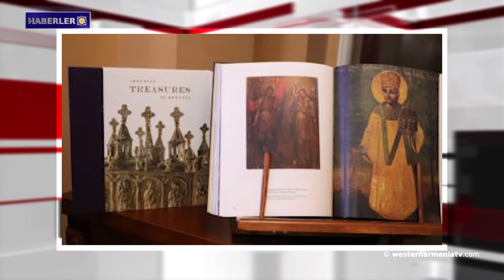ABD, Yerevan ve Bakü arasındaki ilişkilerin çözümünde aktif rol oynamaktadır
1- Mandelieu-la-Naples’daki Ermeni cemaati Ermeni Köy Festivali düzenliyor
2- Artak Beglaryan: Her Ermeni, Artsakh'ın restorasyonuna ve gelişmesine katkıda bulunmalıdır.
3- ABD, Yerevan ve Bakü arasındaki ilişkilerin çözümünde aktif rol oynamaktadır.
4- Batı Ermenistan'ın turistik yerlerini keşfedelim: Hakkari'nin Orşe Şelalesi
5- Ermenistan Cumhuriyeti’ndeki 5 kuruluş BM komitesine bir rapor sundu: Azerbaycan'da etnik Ermenilere karşı etnik nefret ve ayrımcılık içeren bir devlet politikası mevcut.
6- Batı Ermenistan'daki Ermeni gelenekleri: Hamşen Ermenileri Vartavar'ı nasıl kutladı?
7- Romanya'da bin yıllık tarihi olan Ermeni hazineleri